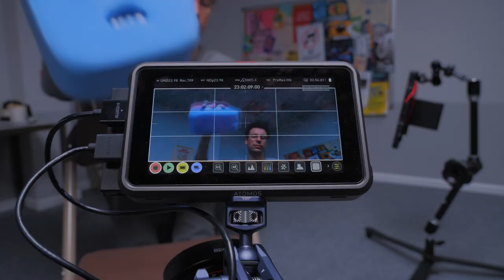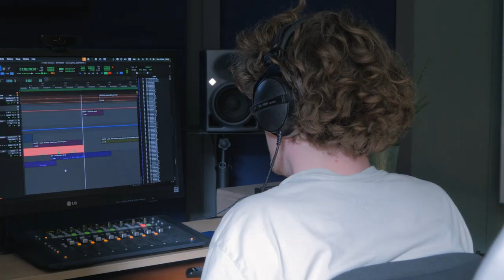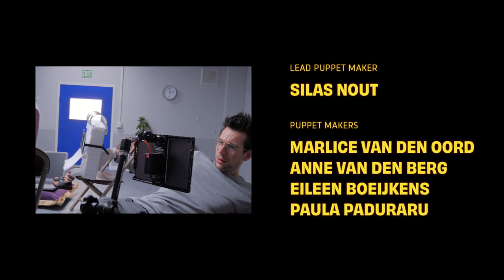Group Session - Behind the Scenes & Bloopers | OFFF Barcelona 2024 Opening Film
Go behind the scenes of a handcrafted short film with puppets, half-scale sets and the tiniest of details. But most importantly: a lot of love, labor and attention by an incredibly talented team.

Bonus: If you make it to the credits, you'll be rewarded with some bloopers of our 18-day shoot!

→ Created for OFFF Barcelona 2024 as the Opening Film of the festival.

𝐏𝐫𝐨𝐝𝐮𝐜𝐭𝐢𝐨𝐧
Studio Mals & Setreset

𝐏𝐫𝐨𝐝𝐮𝐜𝐭𝐢𝐨𝐧 𝐀𝐬𝐬𝐢𝐬𝐭𝐚𝐧𝐭
Eileen Boeijkens

𝐒𝐜𝐫𝐢𝐩𝐭 & 𝐒𝐜𝐫𝐞𝐞𝐧𝐩𝐥𝐚𝐲
Koen Berkhout, Martin van der Molen, Eddie Contento, Shaun Leyden

Koen Berkhout

𝐋𝐢𝐠𝐡𝐭𝐢𝐧𝐠
Koen Berkhout

𝐂𝐡𝐚𝐫𝐚𝐜𝐭𝐞𝐫 𝐃𝐞𝐬𝐢𝐠𝐧
Silas Nout, Koen Berkhout, Max Peterse

𝐋𝐞𝐚𝐝 𝐏𝐮𝐩𝐩𝐞𝐭 𝐌𝐚𝐤𝐞𝐫
Silas Nout

𝐏𝐮𝐩𝐩𝐞𝐭 𝐌𝐚𝐤𝐞𝐫𝐬
Marlice van den Oord, Anne van den Berg, Eileen Boeijkens, Paula Paduraru

𝐏𝐮𝐩𝐩𝐞𝐭𝐞𝐞𝐫𝐬
Silas Nout, Martin van der Molen, Koen Berkhout

𝐒𝐞𝐭𝐝𝐞𝐬𝐢𝐠𝐧 & 𝐀𝐫𝐭-𝐝𝐞𝐩𝐚𝐫𝐭𝐦𝐞𝐧𝐭
Martin van der Molen
Assistant: Randy Beker

Koen Berkhout

𝐕𝐅𝐗 & 𝐑𝐨𝐭𝐨𝐬𝐜𝐨𝐩𝐢𝐧𝐠
Koen Berkhout, Silas Nout

𝐄𝐲𝐞 𝐭𝐫𝐚𝐜𝐤𝐢𝐧𝐠 & 𝐀𝐧𝐢𝐦𝐚𝐭𝐢𝐨𝐧
Koen Berkhout

𝟐𝐃 𝐀𝐧𝐢𝐦𝐚𝐭𝐢𝐨𝐧
Max Peterse, Tinus Kardolus, Koen Berkhout

𝐒𝐨𝐮𝐧𝐝 𝐃𝐞𝐬𝐢𝐠𝐧 & 𝐕𝐨𝐢𝐜𝐞 𝐑𝐞𝐜𝐨𝐫𝐝𝐢𝐧𝐠
Lars van Leeuwen @ Elephant Ears Audio

𝐕𝐨𝐢𝐜𝐞 𝐀𝐜𝐭𝐨𝐫𝐬
Eddie Contento (Geoff, Notepad, Eraser)
Shaun Leyden (Laptop, Pencil, Empanada)

𝐒𝐎𝐍𝐆: 𝐖𝐄'𝐑𝐄 𝐀𝐋𝐋 𝐂𝐔𝐑𝐈𝐎𝐔𝐒
𝐌𝐮𝐬𝐢𝐜 𝐂𝐨𝐦𝐩𝐨𝐬𝐞𝐫 & 𝐋𝐞𝐚𝐝 𝐕𝐨𝐜𝐚𝐥𝐬
Maarten Smeele

𝐒𝐨𝐧𝐠𝐰𝐫𝐢𝐭𝐞𝐫𝐬
Koen Berkhout, Martin van der Molen, Maarten Smeele, Eddie Contento, Silas Nout

𝐁𝐚𝐜𝐤𝐢𝐧𝐠 𝐕𝐨𝐜𝐚𝐥𝐬
Eddie Contento, Shaun Leyden

𝐌𝐢𝐱
Koen Jansen

𝐎𝐧-𝐬𝐞𝐭 𝐀𝐬𝐬𝐢𝐬𝐭𝐚𝐧𝐭𝐬
Inge Groeneveld, Paula Paduraru, Lotte Cremers

Paula Paduraru

𝐒𝐩𝐞𝐜𝐢𝐚𝐥 𝐓𝐡𝐚𝐧𝐤𝐬
OFFF Barcelona
Hector Ayuso
Amaran Lighting
Matt Jackson